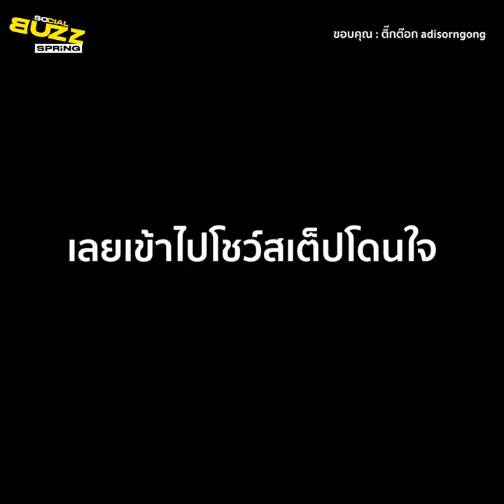คลิปหนุ่มสวมหมวกกันน็อคเก็บกด เจอวงแอโรบิค เลยเข้าไปเนียนโชว์สเต็ปโดนใจ l Socialbuzz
ผู้ใช้ ติ๊กต๊อก ชื่อ adisorngong ได้เผยแพร่คลิปหนุ่มรายหนึ่งที่แต่งตัวมิดชิดแถมสวมหมวกกันน๊อคมาเต้นร่วมวงกับแก๊งแอโรบิค ในสวนสาธารณะ ซึ่งในคลิปจะเห็นว่าหนุ่มรายนี้ไม่ได้สนท่าทางที่คนนำจะเต้นท่าไหน แต่หนุ่มรายนี้ใช้สเต็ปที่เจ้าตัวมีเต้นไปทั่วลานแอโรบิค เรียกรอยยิ้มเสียงฮาให้กับคนที่มาเต้น โดยผู้โพสต์ได้ระบุว่า...ขอย้ำอีกทีภาพนี้เป็นภาพจริงไม่ได้ถ่ายทำคนที่เห็นก็เป็นคนจริงๆไม่ใช่ตัวแสดง